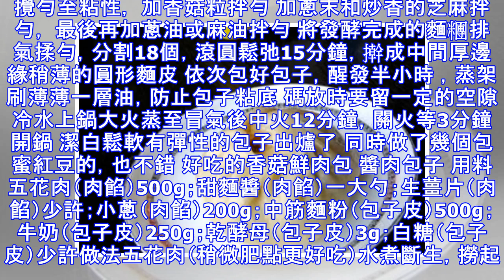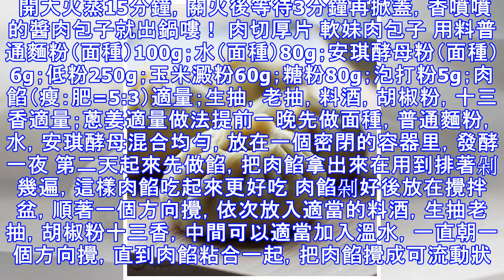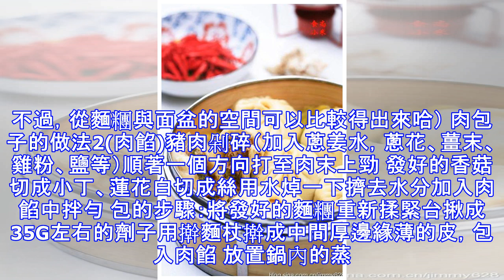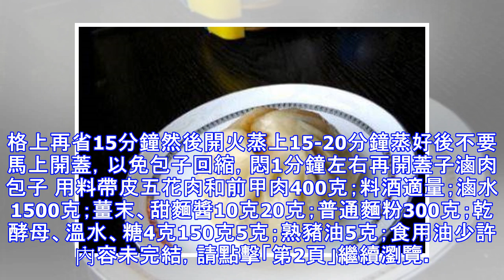皮薄餡大的9款肉包子，過年過節蒸起來，紅紅火火過一年！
雪菜鮮肉包子 用料肥瘦肉餡v；雪裡蕻老媽腌的；蔥；姜；雞蛋；香油；鹽；生抽；胡椒粉；花椒水做法先將自發粉用溫水和成軟硬適中的麵糰，放到一旁用蓋上保鮮膜餳10分鐘 雪裡蕻洗凈泡一下（如果不是自家腌的最好泡的時間長一點），切成末，蔥切末 肉餡中放入蔥、姜、雞蛋、香油、鹽、胡椒粉、花椒水、生抽 順時針（或者逆時針，但必須一直順著一個方向攪拌）攪拌均勻，輕輕打上點勁兒 放入切成末的雪裡蕻 將其攪拌均勻 此時麵糰已經餳的差不多了，再揉揉更是水光溜滑了 放在案板上揉成大長條 揪成均勻的劑子（或者切成也成） 將劑子擀成中間厚，邊上薄的包子皮 將擀好的包子皮放入餡料 提折捏成小包子。放在案板上餳一下 籠屜上碼放上白菜葉刷一點油這樣就不用屜布了 放入餳好的包子 蒸鍋提前做水燒開後放入一碗涼水就可以上屜蒸包子了 足火旺氣開鍋後蒸20分鐘即可出鍋 香菇鮮肉包子 用料糖適量；生抽適量；材料1：麵粉400克；水230克（按麵粉吸水性添加）；乾酵母4克；鹽4克；奶粉20克；細砂糖15克；玉米油10克；材料2：豬前腿肉（三肥七瘦）；干香菇適量；鹽適量；料酒適量；胡椒粉適量；姜粉適量；蔥油或麻油少許；炒香的芝麻適量...